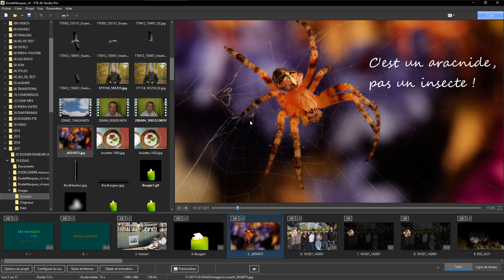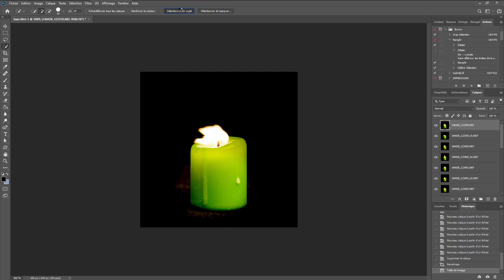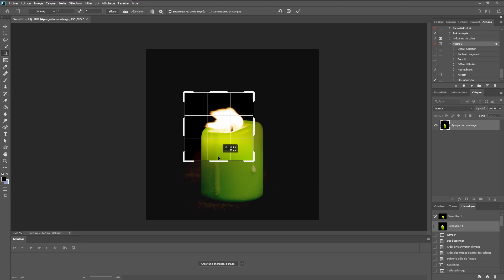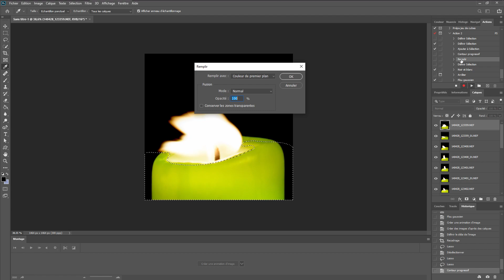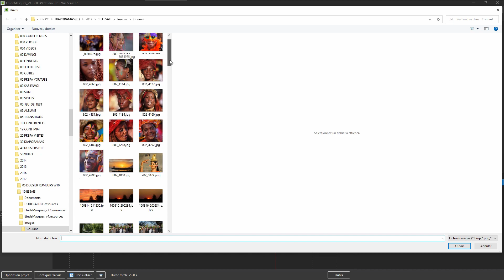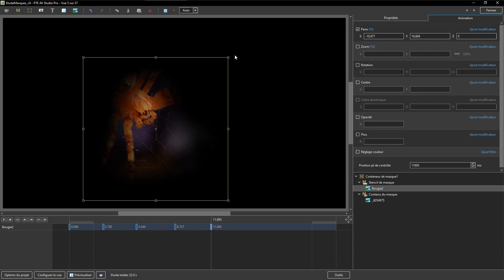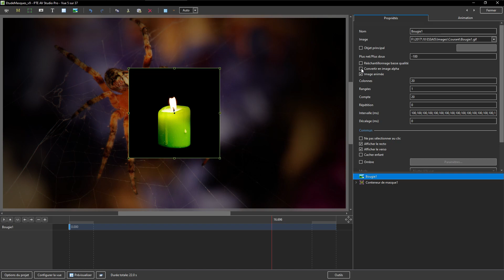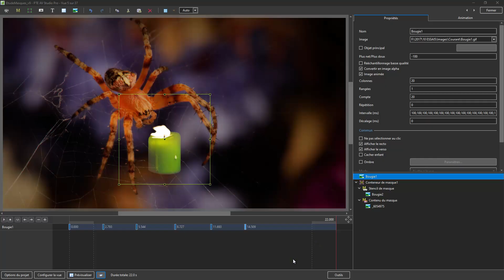Masques coordonnés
Il est possible de coordonner les déplacements de plusieurs masques sous PTE 9 ou PTE 10.